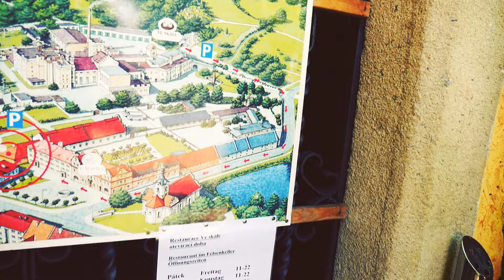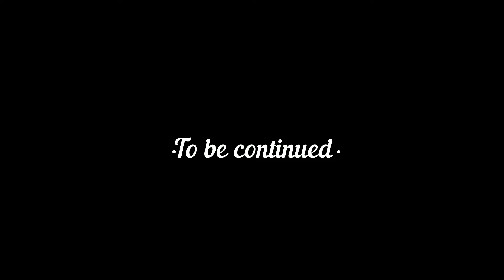Škodovky s příběhem NA CESTÁCH - Český les, Tachov, Mariánky (49. díl cestovatelské série)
V případě sledování videa Škodovky s příběhem v mobilu, významně doporučuji zvuk poslouchat přes sluchátka.
Připojte se i na Facebook, aby vám neunikla žádná novinka nebo informace ze zákulisí natáčení: